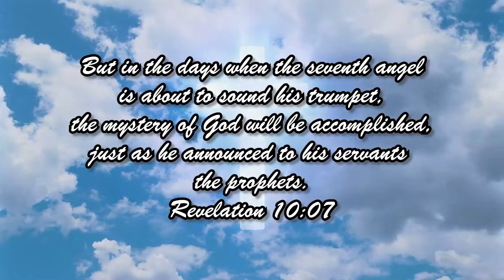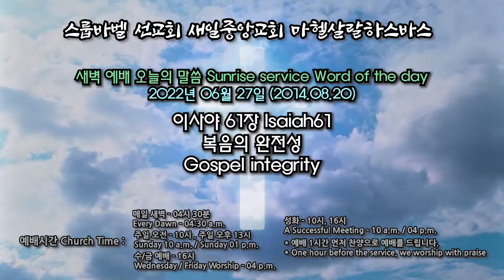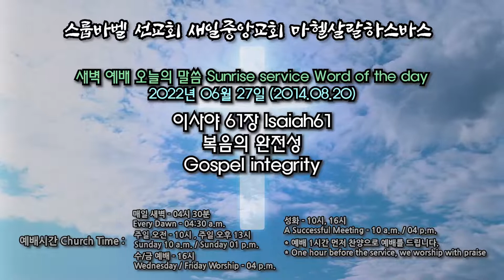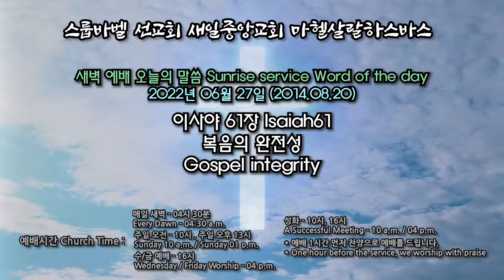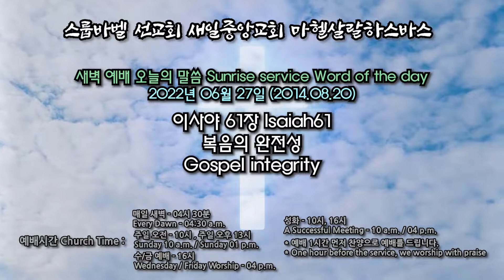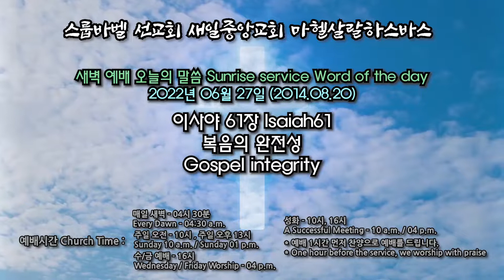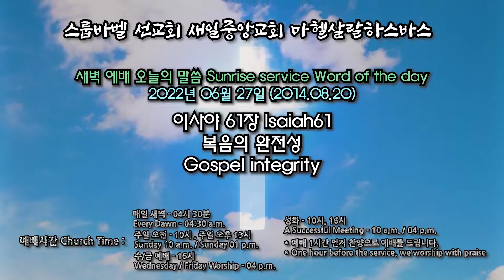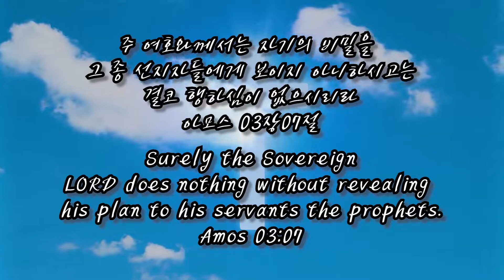스룹바벨 선교회 새벽 예배 Dawn Worship 이사야61장 Isaiah61 2022.06.27 (2014.08.20)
스룹바벨 선교회 이사야 61장_Isaiah61 : 복음의 완전성 Gospel integrity [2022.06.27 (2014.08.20) 월 새벽 예배 Monday Dawn worship]

5F 18, Guksabong 1-gil, Dongjak-gu, Seoul, Korea
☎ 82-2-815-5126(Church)